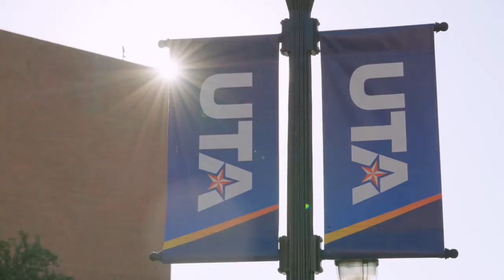The University of Texas at Arlington | The College Tour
UT Arlington is an educational leader in the thriving North Texas region, UTA nurtures minds within an environment that values excellence, ingenuity, and diversity.
Visit our College of Engineering: uta.edu/engineering